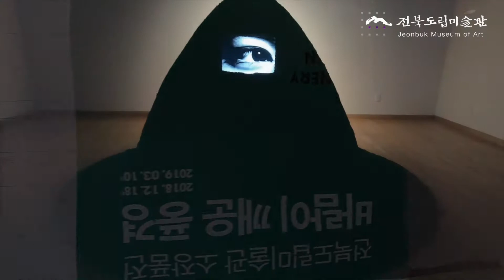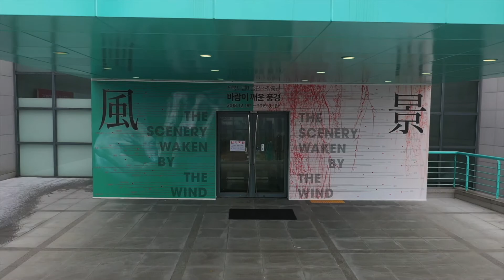[전북도립미술관] 소장품전 "바람이 깨운 풍경 "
2018년 12월 18일~2019년 3월 10일
전북도립미술관